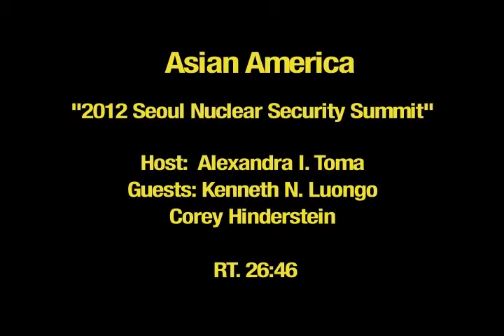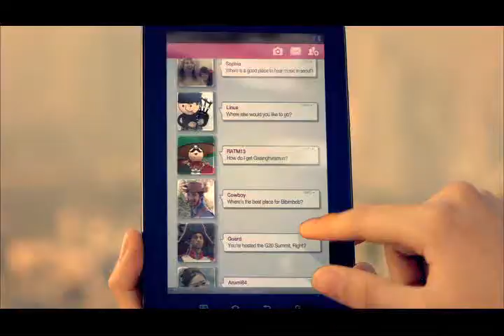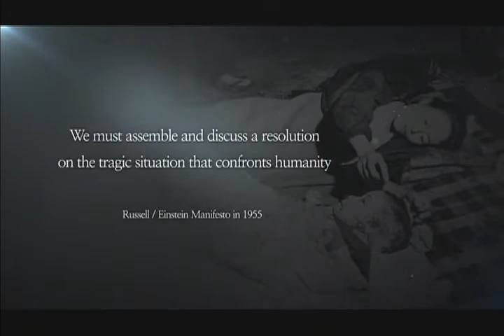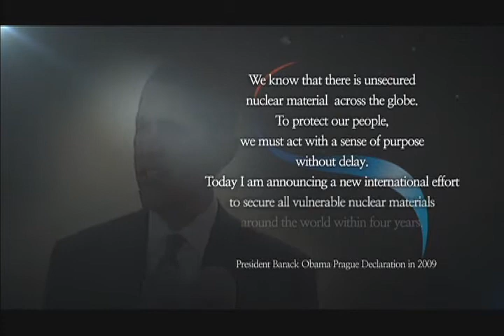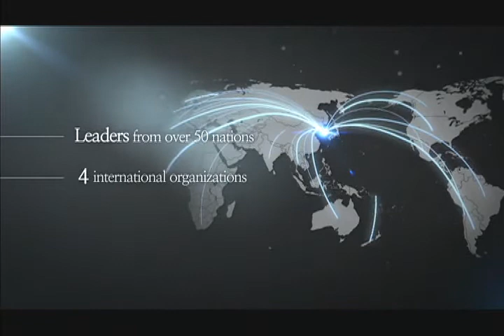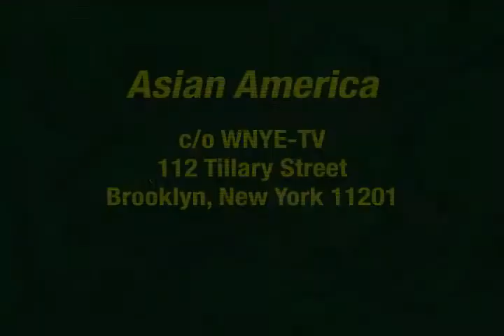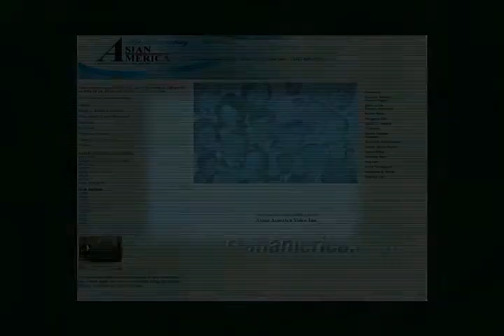Asian America - 2012 Seoul Nuclear Security Summit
ㅇ 프로그램명: Asian America - 2012 Seoul Nuclear Security Summit
 ㅇ 방송일시: 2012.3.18(일) 15:00~15:30
 ㅇ 방송채널: 뉴욕공영방송(NYC TV)
 ㅇ 방송내용
    - 핵테러문제와 핵안보 정상회의의 중요성
    - 서울이 개최지로 선택된 이유
    - 서울 핵안보정상회의에서 논의될 내용